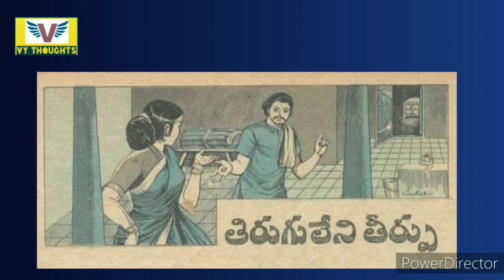Chandamama kathalu audiobook in Telugu||Telugu stories||Telugu story world weekly magazines novels